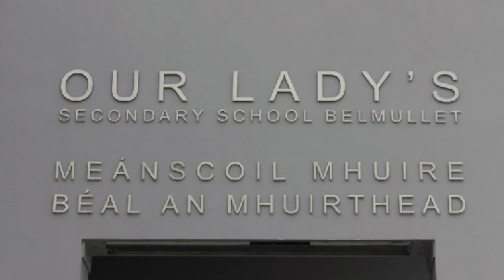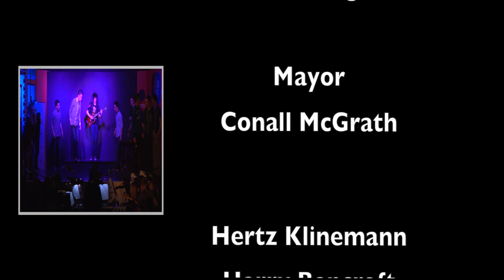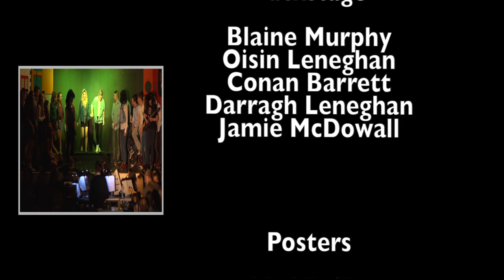Convent Trailer with Credits